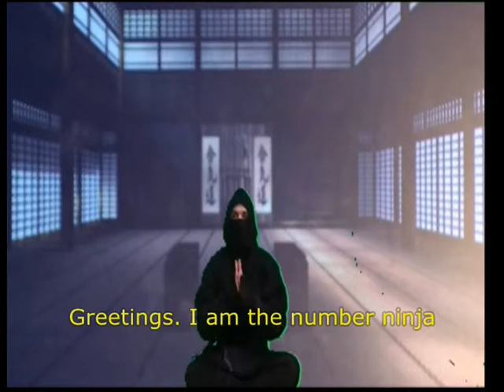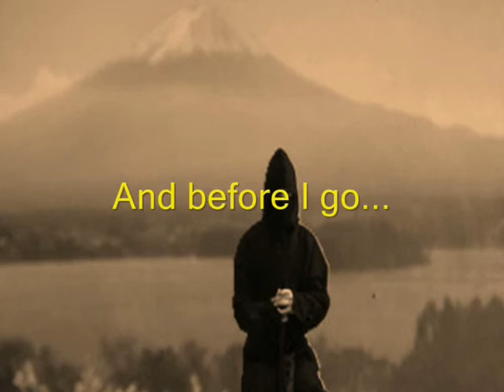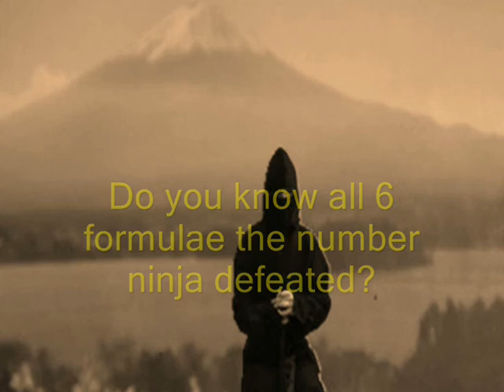The Rise of the Number Ninja